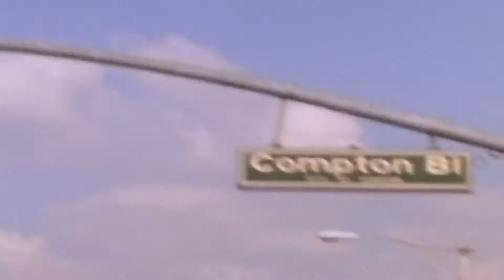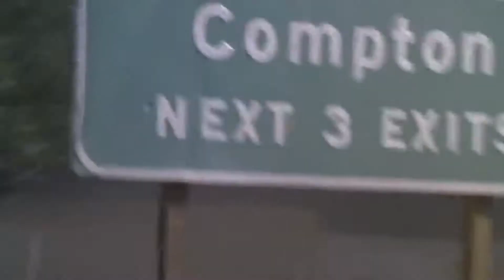The Controversial Death Of Eazy E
On February 24, 1995, Wright was admitted to the Cedars-Sinai Medical Center in Los Angeles with a violent cough.He was diagnosed with HIV/AIDS. On March 26, 1995, Eazy-E died from AIDS-induced pneumonia, one month after his diagnosis.